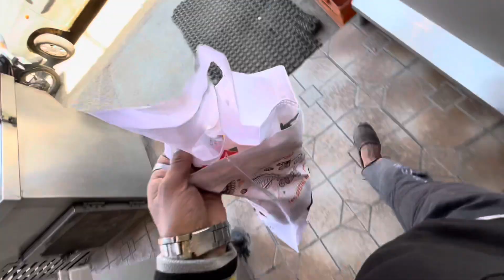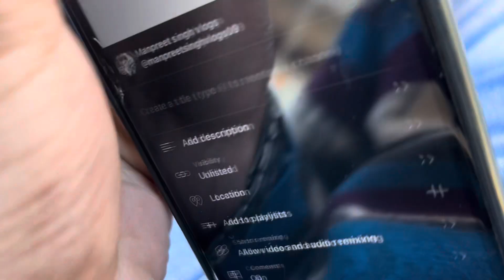Latest Update Bhagchal Bridge 2024 // Almost Done